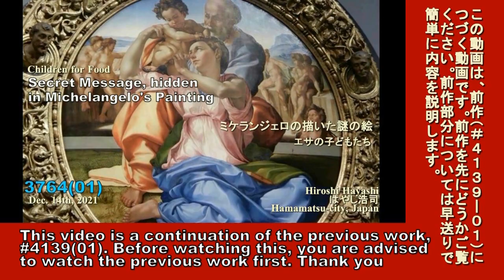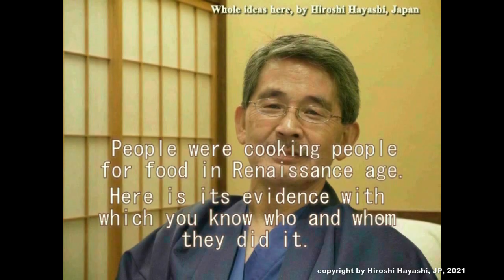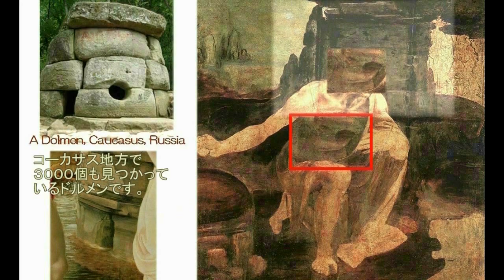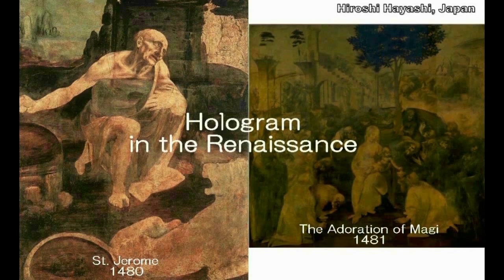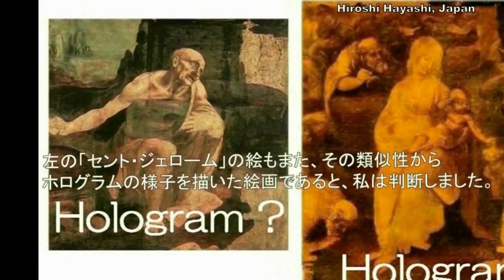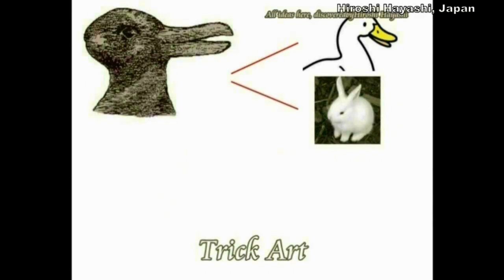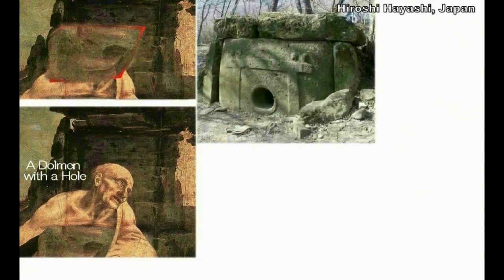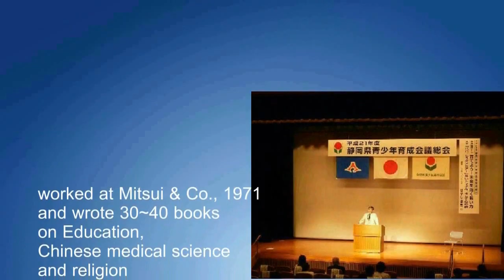4793【18 重】Judah,passing a Baby for Food to Nergal=Mona Lisaネルガル＝モナリザに餌の子供を手渡す裏切り者のユダHiroshi Hayashi